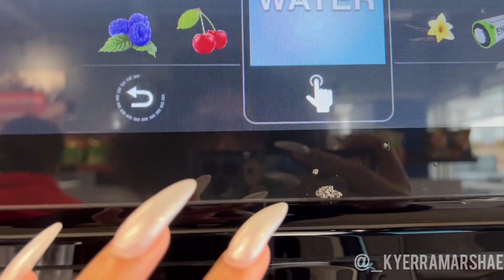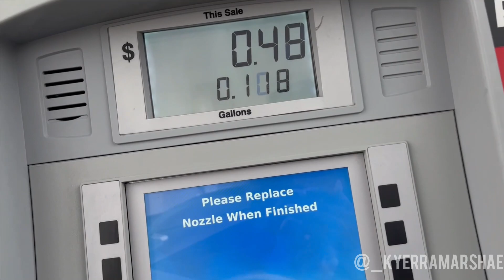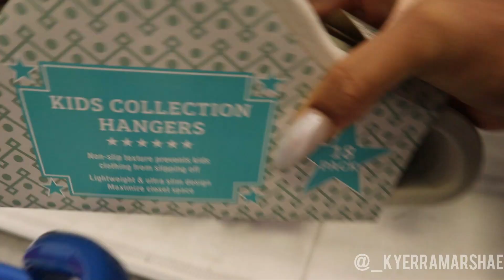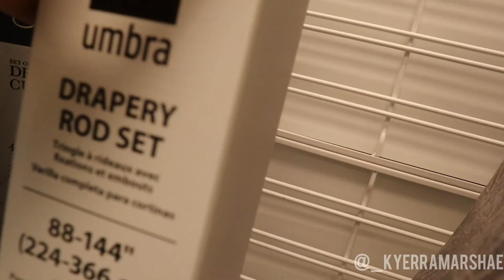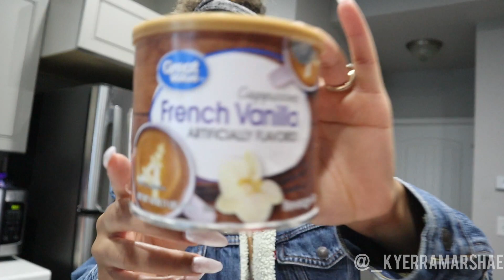DAILY VLOG ! NEW NAILS , BABY SHOPPING, LASHES , ECT !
Welcome to my Personal channel where you can get to know and understand who Kyerra MarShae is.

Stalk me :)